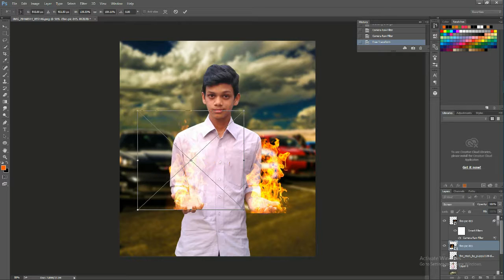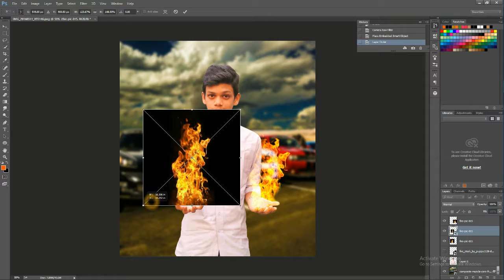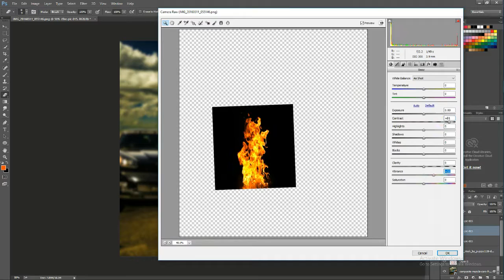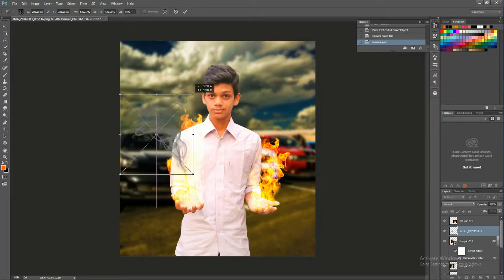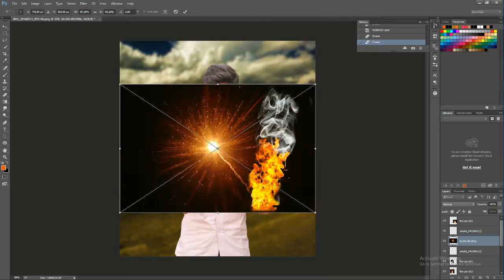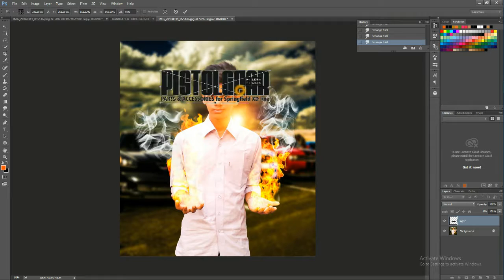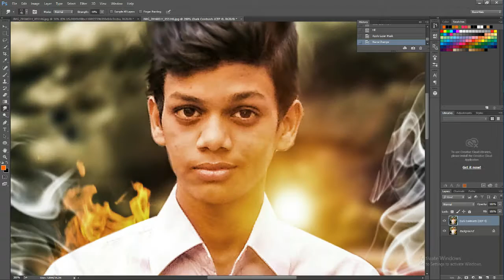Master Edit I Photoshop Manipulation and Effects Tutorial 2017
This channel sharing all about Photoshop Editing Tutorials :

* Photo Manipulation
* Photo Effects
* Color Effects
* Blend & Retouching
* Graphic Design
* Print Design